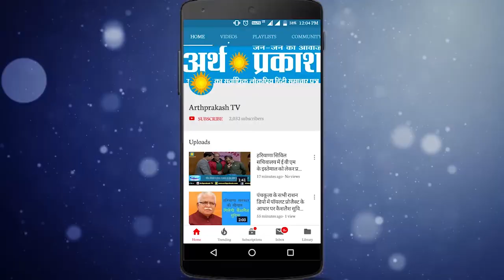भाजपा की जीत होगी पुंडरी में कमल खिलेगा : वेदपाल